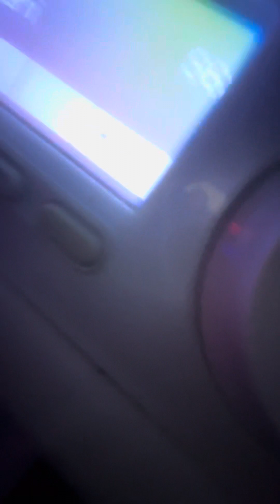🎹Piano Pad 🎵 月の光 🎹リハビリ弾き🥹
ちょっと
間が空いたので
リハビリ練習です🥹

96点でしたので
安心です🥰

ヒーリング演奏をしていまし
寝る前のリラックスタイムに是非どうぞ🌙

癒されて頂けたら何よりです